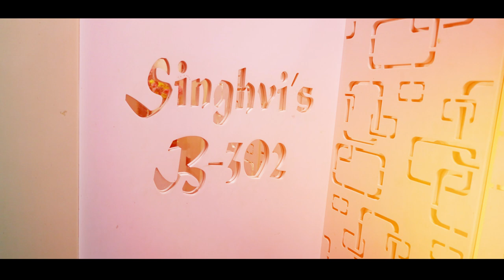Prerna Dilip Singhvi 8 Upvas Tap Short Film